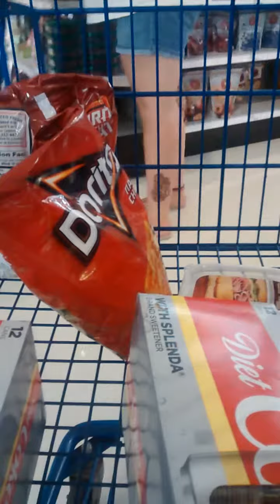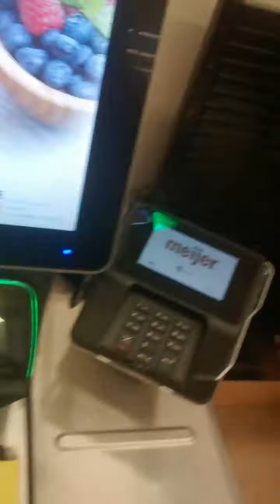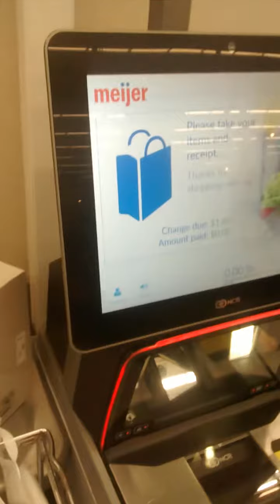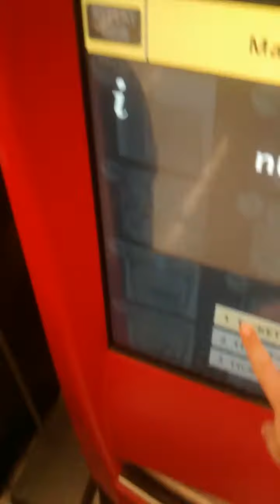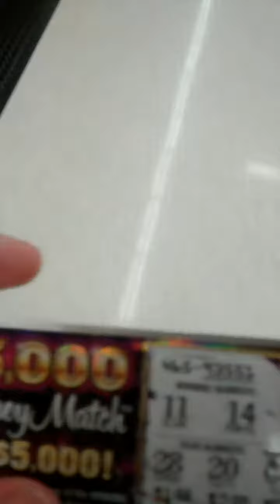Meijer shopping trip on 7/31/2019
This is video #187, it features the Meijer shopping trip in Greenville, Michigan on July 31, 2019.